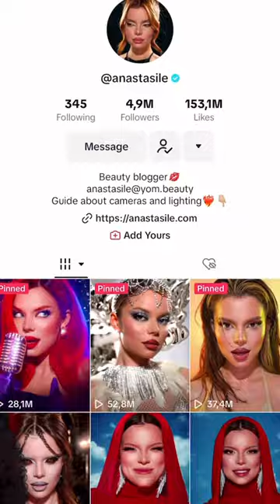ყველაზე მაგარი მოგონებები🥺🙌💗